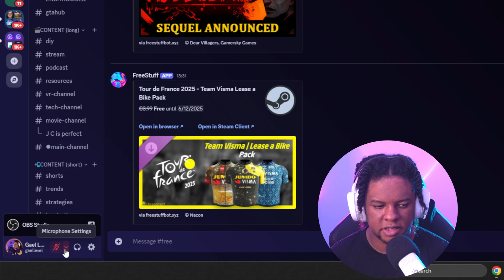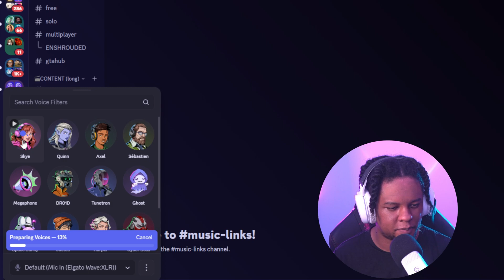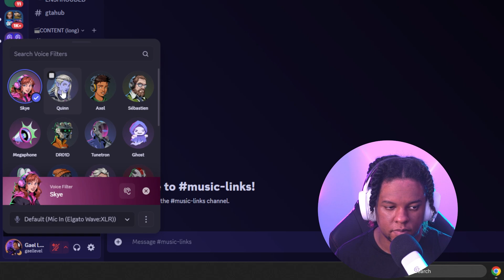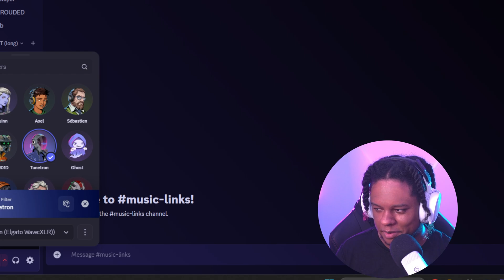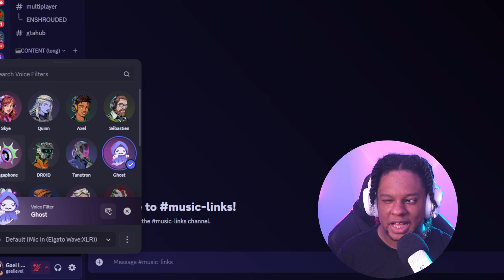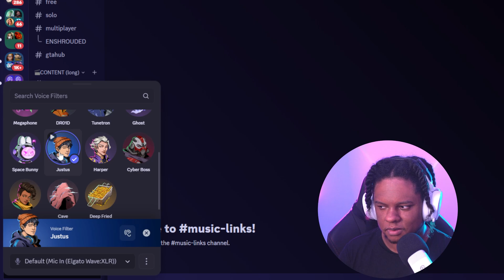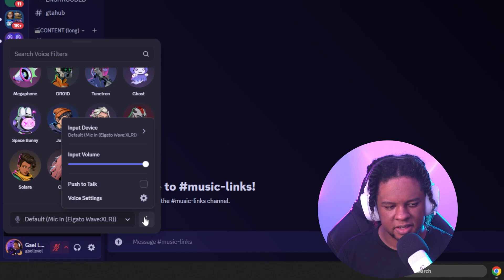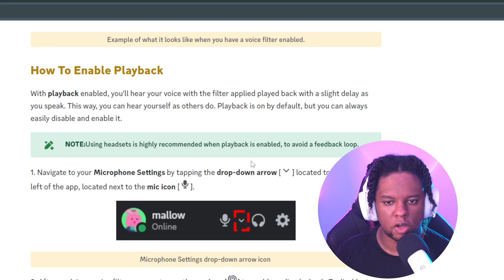NEW DISCORD VOICE FILTERS & how to use them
Discord has a new feature: Voice Filters or Voice changers. In this video I test all the filters/voices in the beta and show how to activate, monitor, playback the filters. With options like "cave", "megaphone", "space bunny" "Transform your voice to express yourself, and have even more fun during calls". You can read more about Discord Voice filters